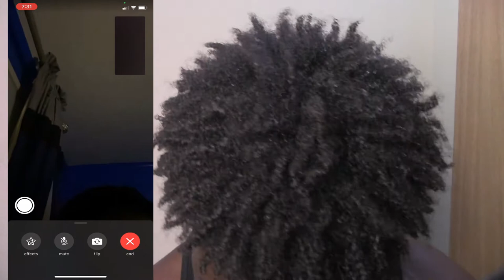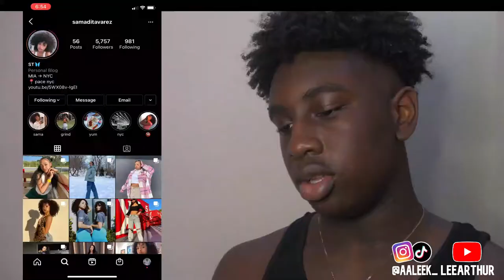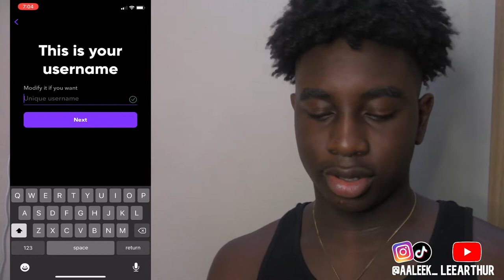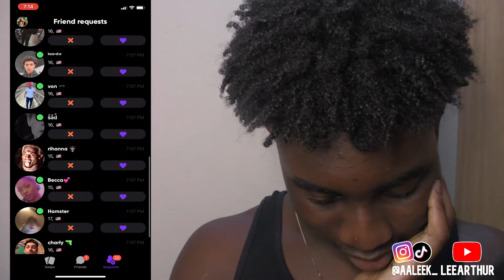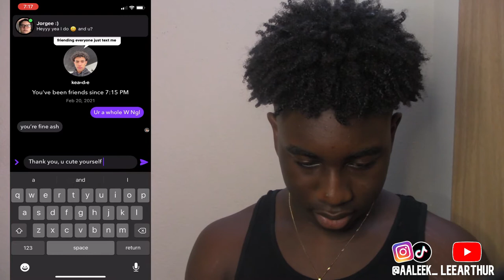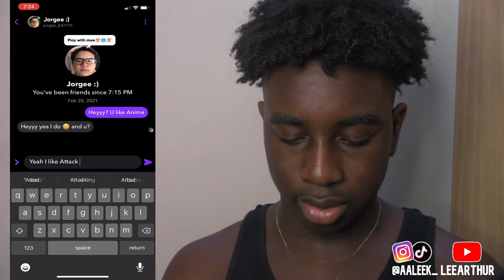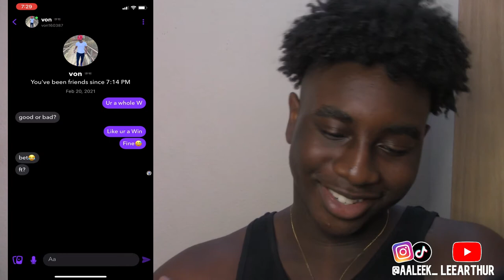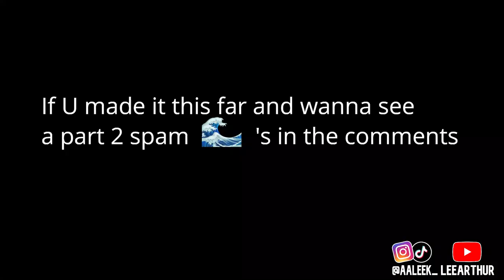Catfishing Down Bads on Wizz *We FACETIMED*😭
In this video I catfished ppl on the Wizz App